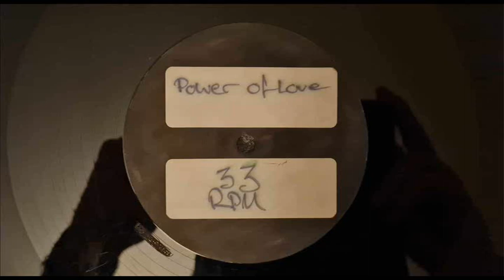Morissa - The Power Of Love